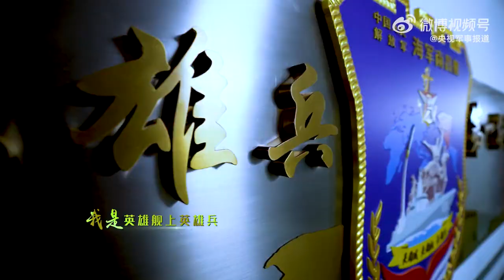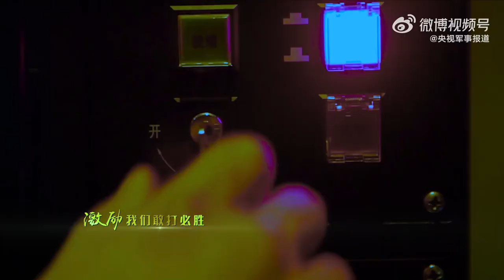MV《奋进深蓝写忠诚》— 海军南昌舰之歌 - MV "Strive Deeply Blue and Write Loyalty" - Song of the Navy Nanchang Ship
远航白令海、战巡太平洋，航行10万余海里，圆满完成重大任务10余项，作为我国完全自主研制的排水量超万吨的055型驱逐舰首舰，入列以来，海军南昌舰先后被评为“全军践行强军目标标兵单位”“海军转型精英先进单位”，荣立二等功1次。舰党委被海军党委表彰为“奋斗新时代先进基层党组织”，被中央宣传部授予“时代楷模”称号。驱涛万里，伏波安澜。南昌舰党委用实际行动树立了奋进深蓝写忠诚的坚强战斗集体典范。

Source image in video: PLA Navy